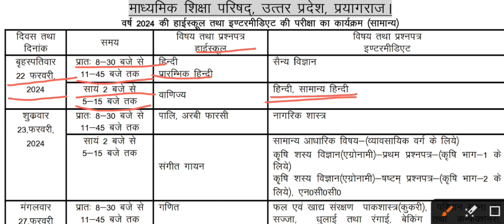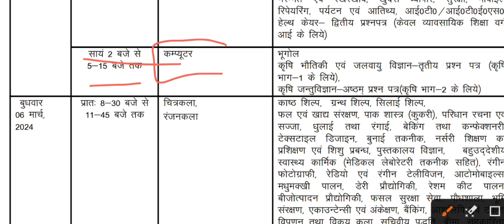Up Board Date Sheet Out: यूपी बोर्ड की परीक्षा तिथि हुई घोषित 22 फरवरी से परीक्षाएं शुरू | timetable